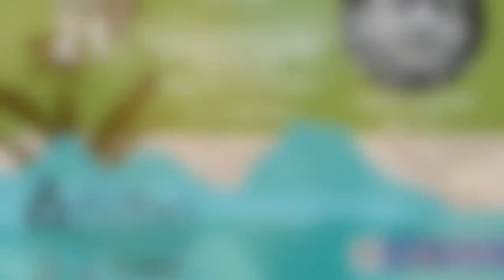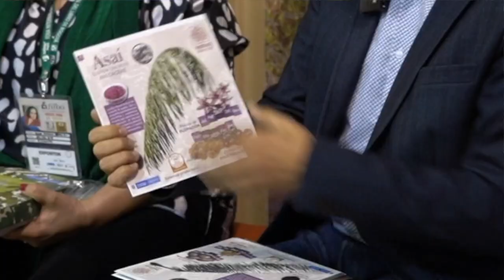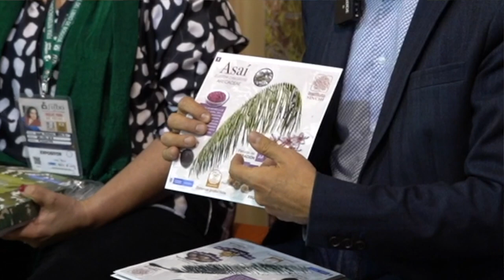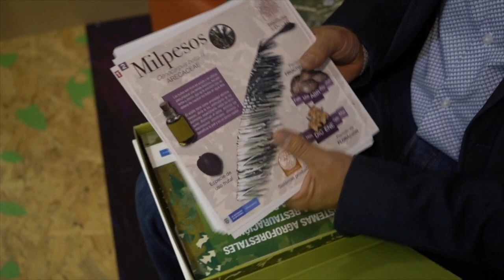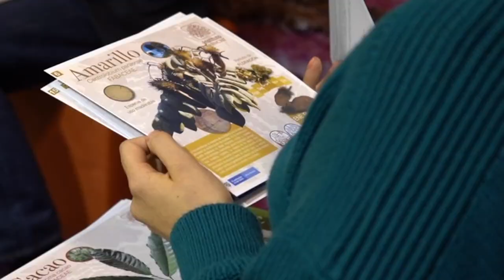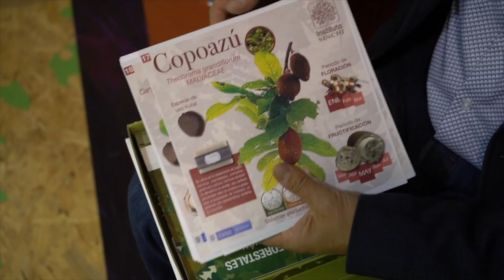Conoce la Caja de herramientas para la restauración productiva participativa Amazonia 🇨🇴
Conversatorio con Jaime Barrera, investigador del @InstitutoSINCHI en la Feria Internacional del Libro sobre la Caja de herramientas para la restauración productiva participativa Amazonia 🇨🇴. Esta tiene como objetivo generar una articulación con el sector agricultura para el desarrollo sostenible en la Amazonia colombiana por medio de los recursos de la biodiversidad.